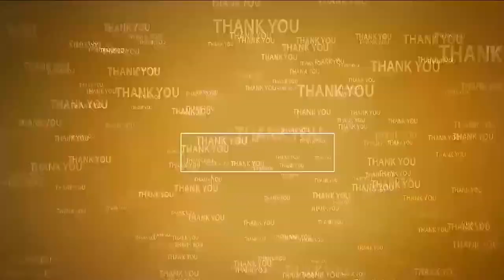సుప్రీంకోర్టు ఆదేశాలు అమలుచేయాలి Dalit Sangarshna Samiti Leader | Kavali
- ఎస్సీ ఎస్టీ బిడ్డలకు బెస్ట్ అవైలబుల్ పథకం కార్యరూపం దాల్చాలి
- పంతానికి వెళ్ళి రూ. 10 కోట్లు ప్రజా ధనం దుర్వినియోగం
- దళిత సంఘర్షణ సమితి జిల్లా అధ్యక్షుడు ఎస్ మల్లి